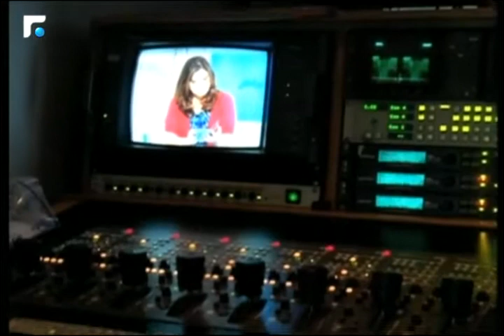عالم الصباح - فقرة "ورشة ملح" 23/04/2015